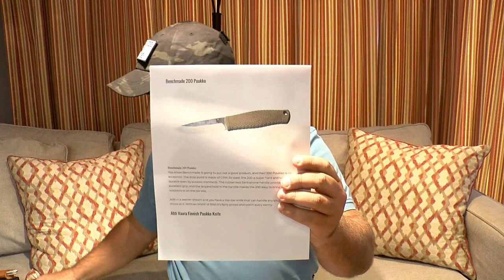Puukko Knives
In this video, I talk about "Puukko Knives."